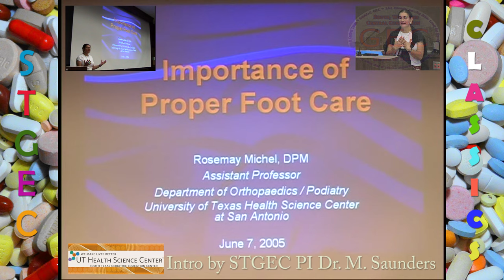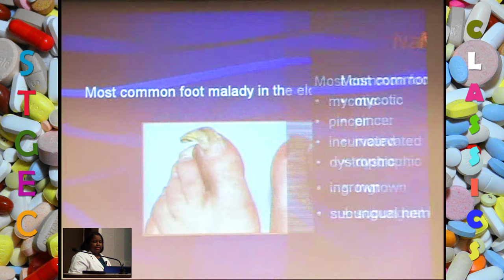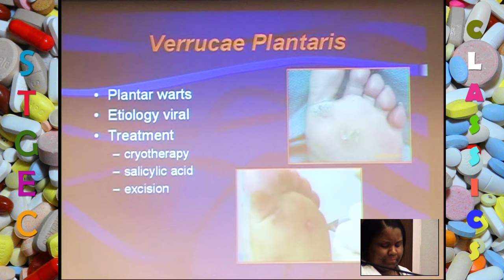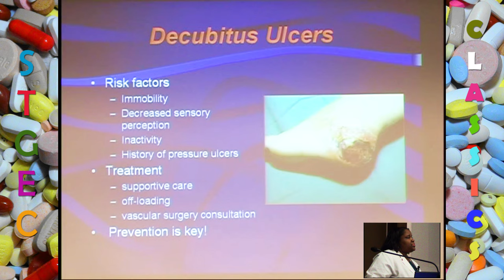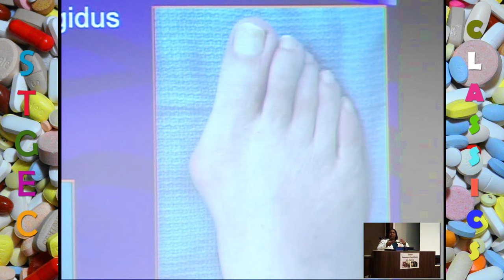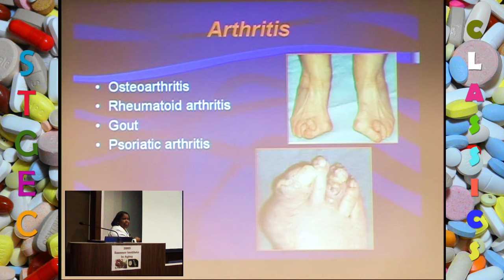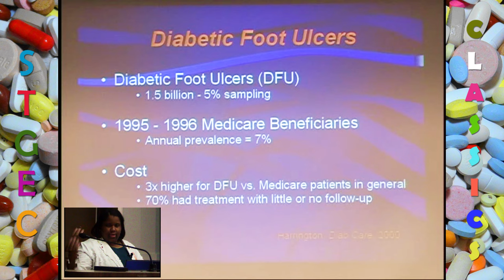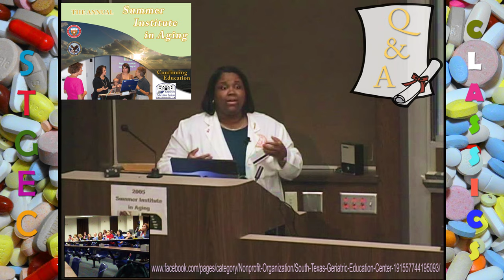STGEC ~ SIA05: Aging Feet (2005)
Today’s Specially Selected Presentation: Rosemay Michel, DPM, then of University of Texas & South Texas Veteran's Administration (eight years as Asst Prof), and now as a popular practicing podiatrist at the VA Medical Center in Fayetteville, NC, re: "Proper Aging Foot Care" | Continuing Education Enduring Materials courtesy of the South Texas Geriatric Education Center (STGEC) at the Dental School Auditorium attached to the University of Texas Health Science Center in San Antonio (UTHSCSA...since re-branded UT Health San Antonio) in Bexar County, TX, USA.

San Antonio/June, 2005 - Summer Institute in Aging (SIA05) Vintage Video from the STGEC Archives. An oldie-but-goodie lovingly digitized mid-2020 into this up-scaled 4K MedEdVid.

Popular Pill-Poppin' Poppy Pieces (Opium Opi):
Opening Credits = Katy Melua's cover of the Beatles's "Lucy in the Sky with Diamonds"
Closing Credits = Pink's cover of Jefferson Airplane's "White Rabbit"

'On Aging' by Maya Angelou
“When you see me sitting quietly, like a sack upon a shelf,
Don’t think I need your chattering. I’m listening to myself.
Hold! Stop! Don’t pity me! Hold! Stop your sympathy!
Understanding if you got it, otherwise I’ll do without it!
When my bones are stiff and aching and my feet won’t climb the stair,
I will only ask one favor: Don’t bring me no rocking chair.
When you see me walking, stumbling, don’t study and get it wrong.
‘Cause tired don’t mean lazy and every goodbye ain’t gone.
I’m the same person I was back then, a little less hair, a little less chin,
A lot less lungs and much less wind.
But ain’t I lucky I can still breathe in.”

To age “grays-fully” always make sure you get plenty of quality:
 Sleep (so needed yet so neglected -- naps are A-OK too)
 Nutrition (more natural avocados & quinoa and less processed orange juice & kiddie cereals)
 Physical Exercise (at least walk for cardio and lift anything for weight bearing)
 Mental Exercise (challenging enough for creating new neurons & 'cognitive reserve')
 Hydration (so needed yet so neglected -- and so easy & cheap to fix)
 Social Interaction (churchgoers, married couples and pet-owners often live longer)
 Stress Control (adopt a 'bring it on' mentality while banishing negativity in favor of compassion)
 Optometry & Dental Exams (eyes and mouth are windows to heart, brain and other health)

Securing more geriatric education videos on topics ranging from dementia and depression to pharmacy and frailty is as easy as perusing this enduring materials channel until you find what you need.

All such information slowly changes via time's shuffling gait so always consult your own medico-legal-spiritual advisers/providers for actionable intel.

Financed by Bush and Obama Administration HHS grants to the disparate GECs...STGEC in the Alamo City.

Original File: SIA05_Michel3840x2160.mp4 (UHD/4K)

(The views, opinions, or conclusions expressed in this gratis opus/vintage video are not given nor endorsed by any city, county, state or federal institution or authority--profit or non-profit.)